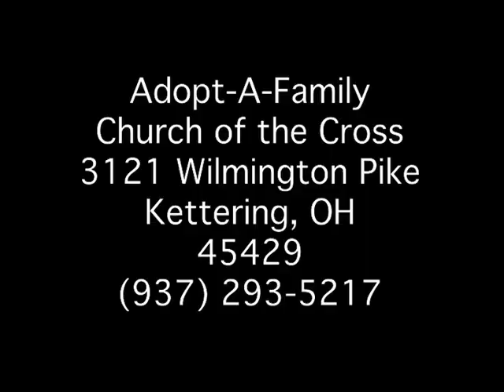Adopt-A-Family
A Public Service Announcement for the Adopt - A - Family Project at COTC.
Edited on Final Cut Pro, Mac OSX.